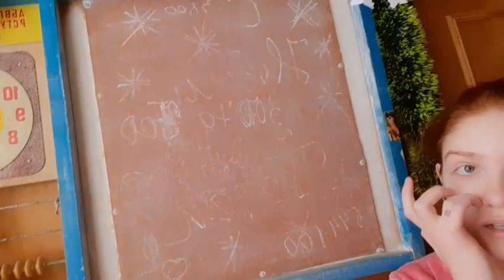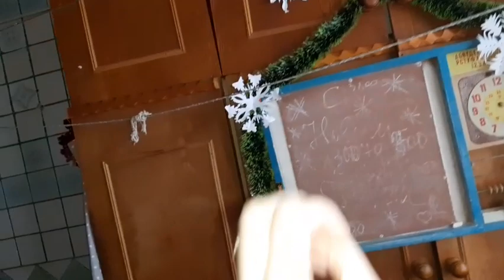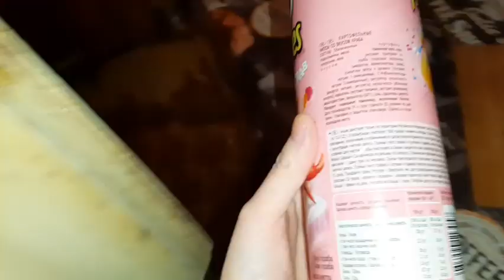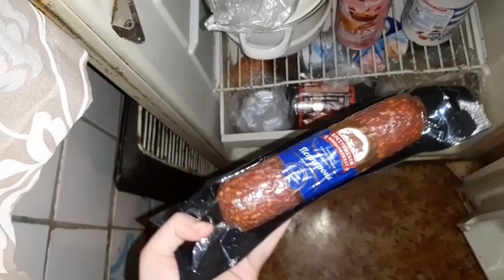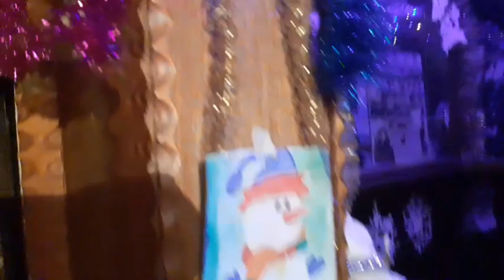Vlog - У меня уже зуб мудрости! Что сказала стоматолог? Омлет с колбасой 😋.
Сбер: 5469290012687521 . (На поддержку канала)

- Канал мамы и нашего перископа.